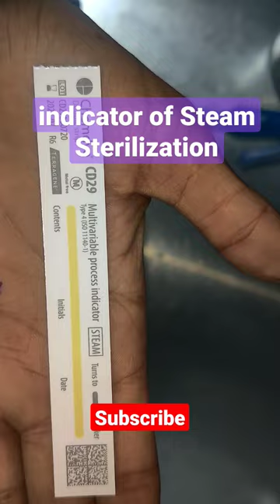indicator of Steam Sterilization